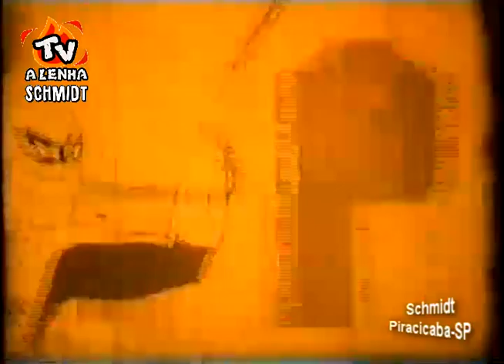O HOMEM-ARANHA 1967 / RIOSOM DUBLAGEM CLÁSSICA / TELECINADO DE 16MM /